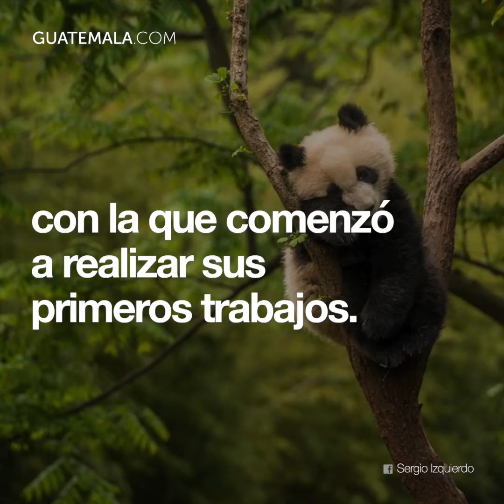La historia de Sergio Izquierdo - Guatemala.com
¡A la QuéChilero! 😎 El corazón se nos llena de profundo orgullo por este chapín 🇬🇹 Tenés que ver sus fotografías 👇